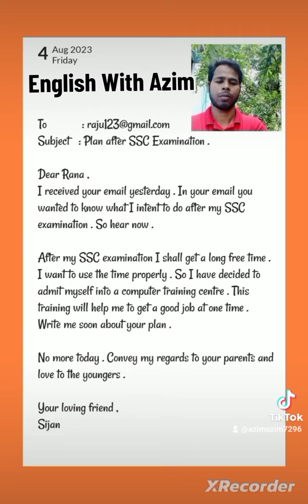Plan after SSC Examination (Email)